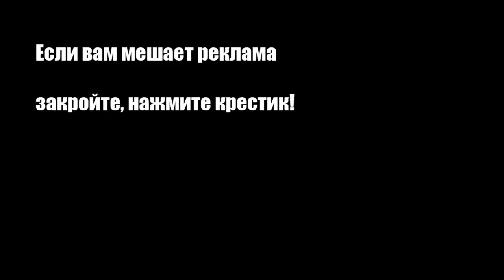Клубничный компот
Сезон клубники давно наступил, и к уже собранным клубничным рецептам можно добавить элементарный - компот из клубники.